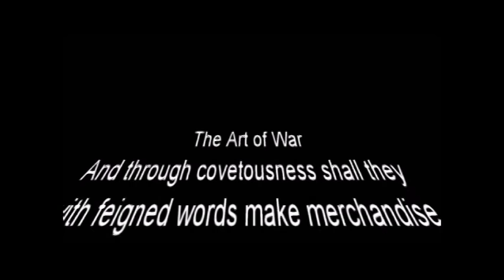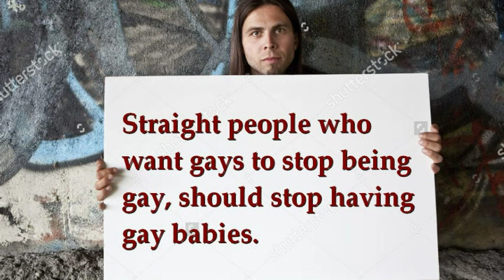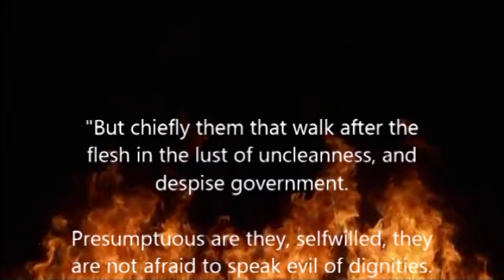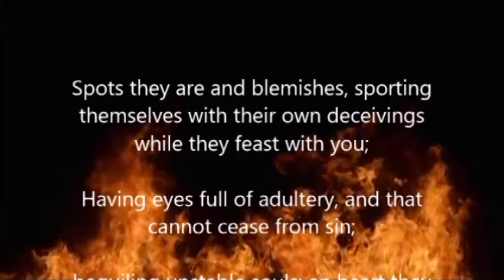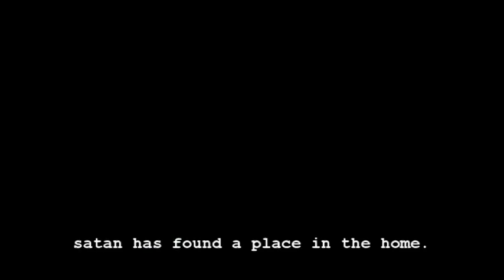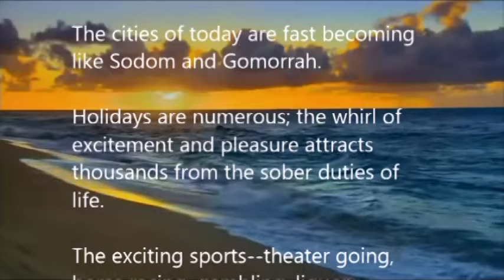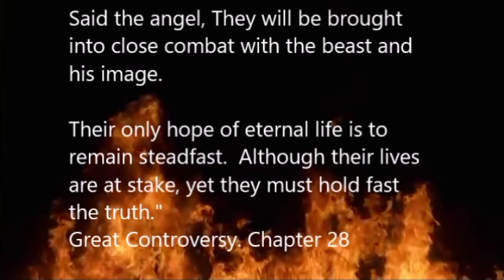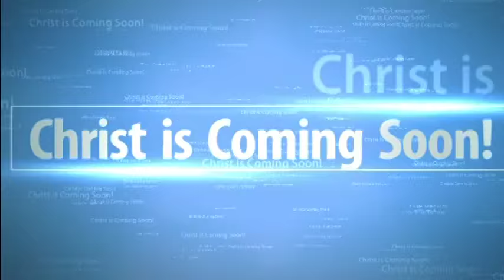How to Master The Art of War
- How to Master The Art of War makes reference to the famous book The Art of War, by Sun Tzu, the Chinese military strategist who lived in the 6th century.

The Art of War by Sun Tzu is studied today by power brokers the world over who wish to dominate opponents everywhere from boardrooms to professional sports.

Inside today's Advent message we'll look at how the devil is attacking both the church and the home. However, we have a Heavenly General whose Book contains a battle plan that ensures victory to all who use it. The daily study of this Book is essential as we battle to win against the enemy of souls.

If we but open our God given spiritual eyesight we'll easily recognize satan fanning the flames of lust, anger, despondency, isolation, alcohol and drugs, plus many other weapons he'll use, to hurt God's family.

The Bible is God's war book on how to overcome the temptations of the enemy. If we spend time studying it, we will surely win the war.